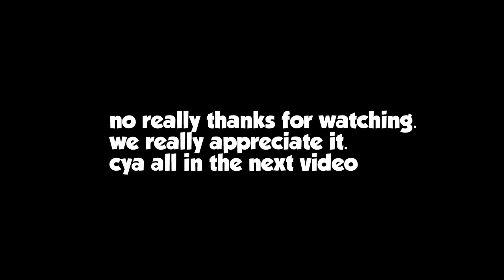Chili and Banana play Dying Light (Ep1)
Hey guys whats up generic youtuber 47 x here with a brand new video on the newest oldie dying light

Nah for real though I thought this was pretty funny, you'll probably like some of it

Have you joined our discord yet?